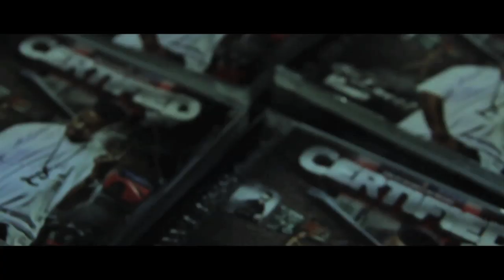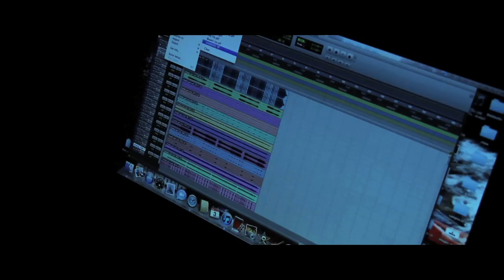Mr.Lucci ft. T Cash & Classik- "Street Life" Official Music Video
Directed by JUAN $ALAS. STARCITY RECORDS & ENT presents, in Association with Polar Bear Films... Mr.Lucci ft. T Cash & Classik- "Street Life" Music Video/Short Film